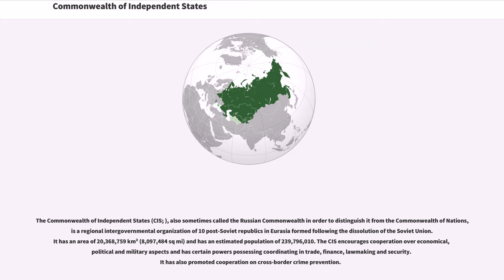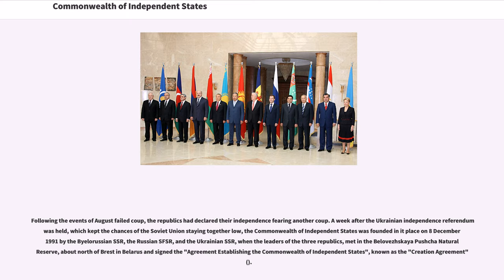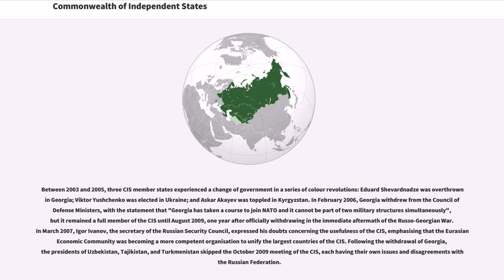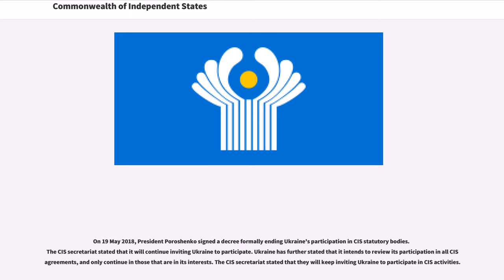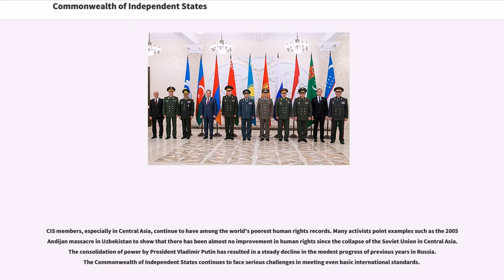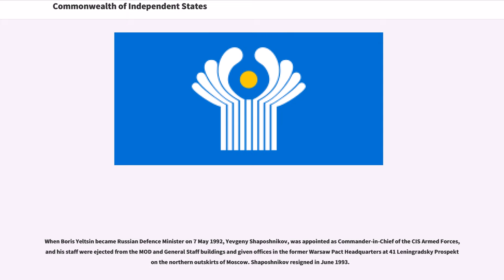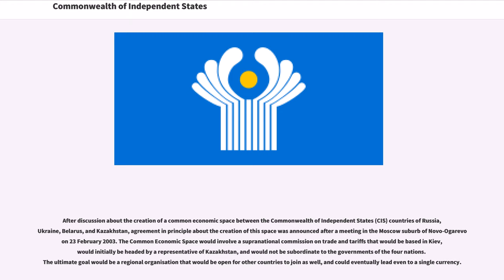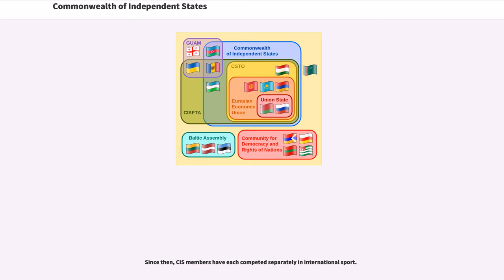Commonwealth of Independent States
The Commonwealth of Independent States (CIS; ), also sometimes called the Russian Commonwealth in order to distinguish it from the Commonwealth of Nations, is a regional intergovernmental organization of 10 post-Soviet republics in Eurasia formed following the dissolution of the Soviet Union. It has an area of 20,368,759 km² (8,097,484 sq mi) and has an estimated population of 239,796,010. The CIS encourages cooperation over economical, political and military aspects and has certain powers possessing coordinating in trade, finance, lawmaking and security. It has also promoted cooperation on cross-border crime prevention.

The CIS has its origins in the Soviet Union (USSR), which was established by the 1922 Treaty and Declaration of the Creation of the USSR by the Russian SFSR, Byelorussian SSR and Ukrainian SSR. When the USSR began to fall in 1991, the founding republics signed the Belavezha Accords on 8 December 1991, declaring the Soviet Union would cease to exist and proclaimed the CIS in its place. A few days later the Alma-Ata Protocol was signed, which declared that Soviet Union was dissolved and that the Russian Federation was to be its successor state. The Baltic states (Estonia, Latvia and Lithuania), which regard their membership in the Soviet Union as an illegal occupation, chose not to participate. Georgia withdrew its membership in 2008. Ukraine, which participated as an associate member, ended its participation in CIS statutory bodies on 19 May 2018.

Eight of the nine CIS member states participate in the CIS F...